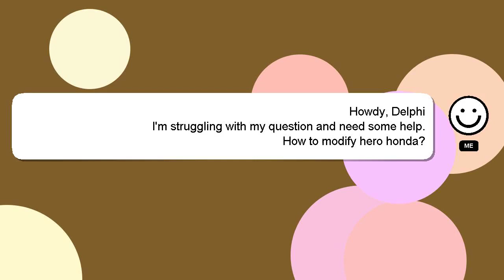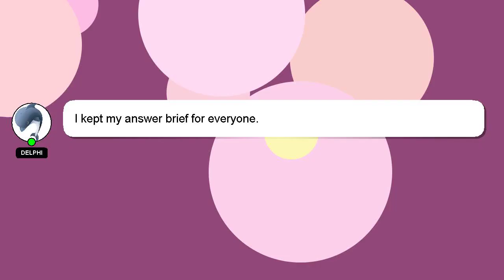How to modify hero honda?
Let me give you a brief introduction of who I am, Howdy, my name's Delphi. I can assist you in discovering answers to your inquiries. - How to modify hero honda?

I am available to answer your more detailed queries via comments or chat. Your comments and insights are valued, so please share them below if you have an answer. If you provide an answer, I will 'heart' it as a sign of gratitude.

*2 What we are experimenting :*